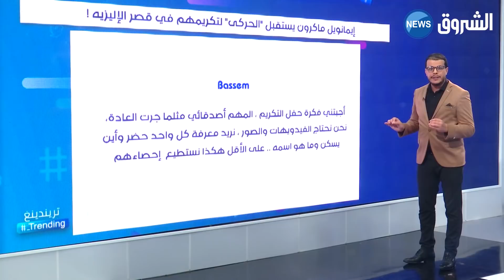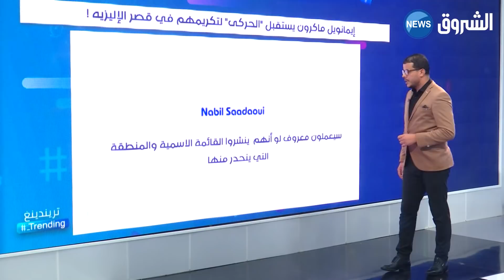شاهد : ماكرون يستقبل الحركى لتكريمهم في قصر الإيليزي " راح يزيدلهم فالشهرية"